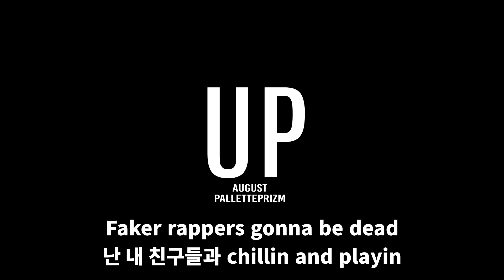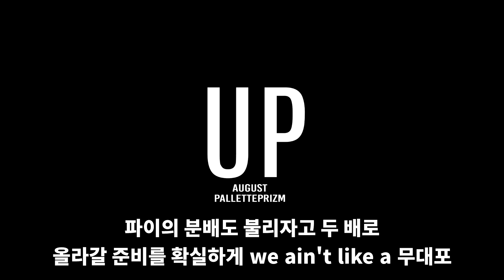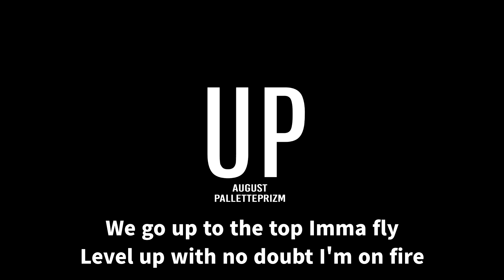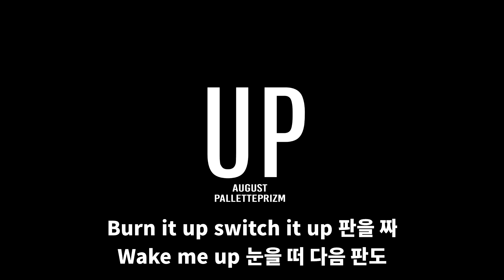어거스트(AUGUST) - UP (ft. Palletteprizm) [가사버전]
모두 떡상합시다!